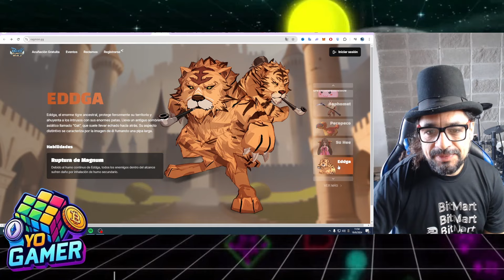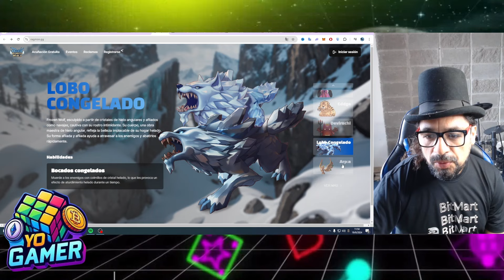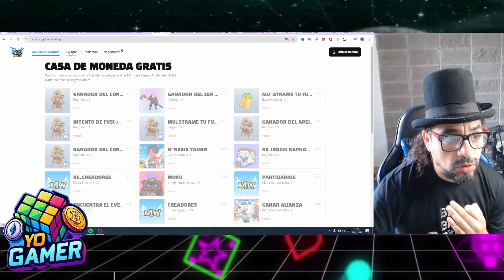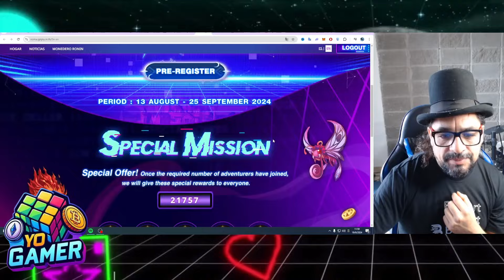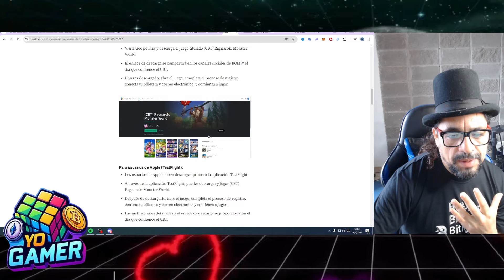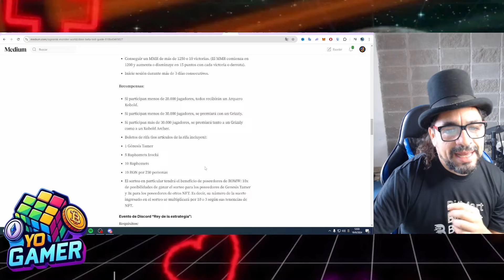💰 Nuevo Juego NFT en Ronin: ¡Sin Inversión y con Recompensas! 🏆Ragnarok Monster World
WEB:
Mi codigo:
ROMWX5Y30DBN

💬 TELEGRAM OFICIAL YO GAMER NFT

👉 Yo no soy asesor financiero, solo comparto mi opinión sobre estos juegos NFT. No soy experto, y cada uno hace lo que quiere con sus inversiones. Como siempre digo, en estos juegos siempre hay una posibilidad de estafa.

IGNORAR PALABRAS CLAVES:
Juegos NFT sin invertir
Juego NFT sin inversión
Juegos NFT sin inversión en 2023
NFT sin necesidad de inversión
juegosestrategia
socratesnft  web3 axiechampions pixelsnft
Juegos NFT gratuitos sin inversión
Juegos NFT sin inversión para Android
Genera ingresos sin invertir en juegos NFT
Mejores juegos NFT sin necesidad de inversión
Novedades en NFT sin inversión
elix token preventa elix
elixir lounchpad
hamster kombat seed app gamee wat